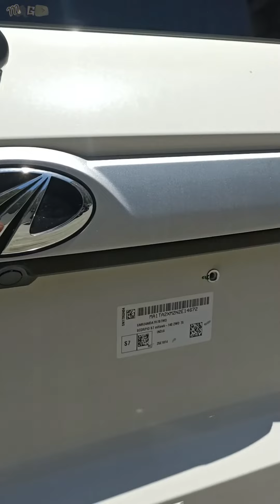New Scorpio N vs Old Scorpio | Which is Better Full Comparison | update Samiksha